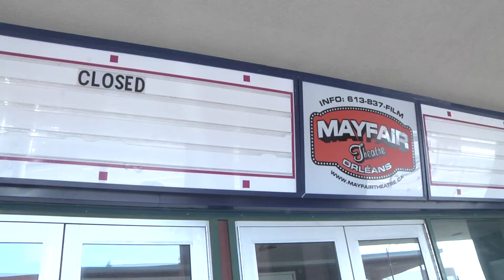The Outsiders Trailer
A short trailer about my favorite book as an entry for the OPL Library Contest.